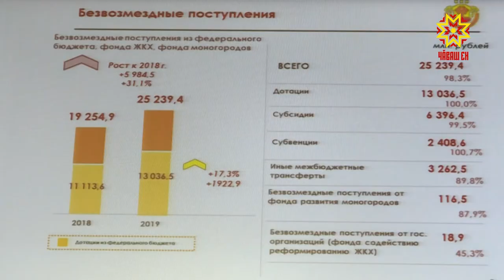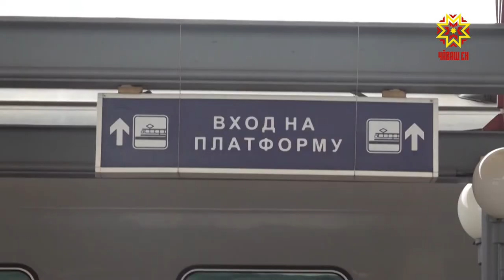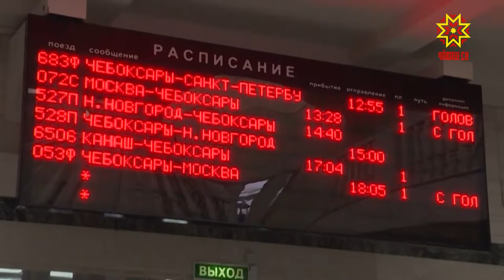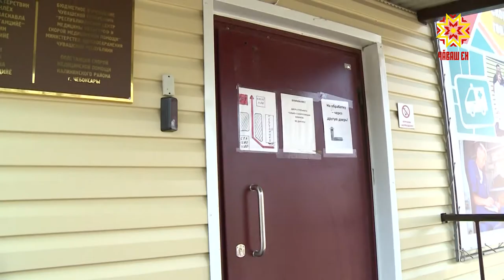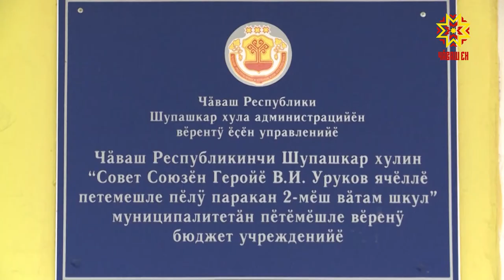Республика 08.04.2020 на чувашском языке. Специальный выпуск в 15.00